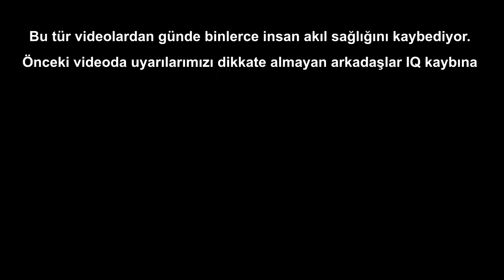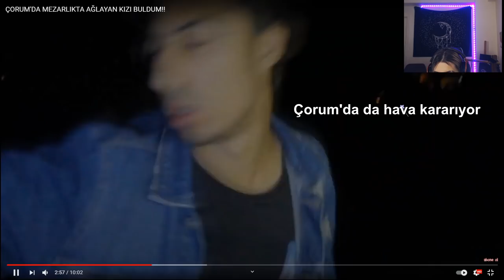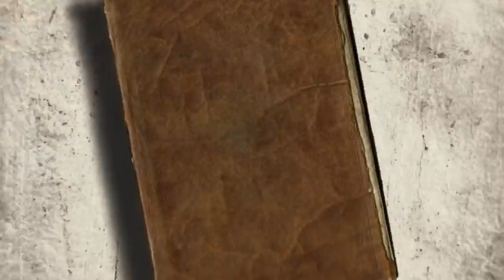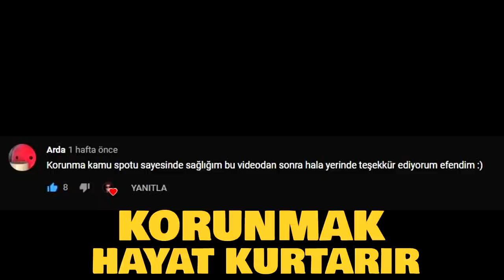ClumsyKitty Cringe Fest 2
Cringe Fest serisinin devamı için video önerilerini bana ulaştırın.